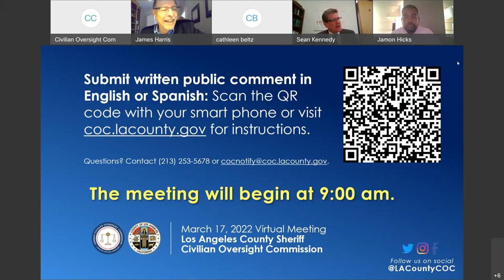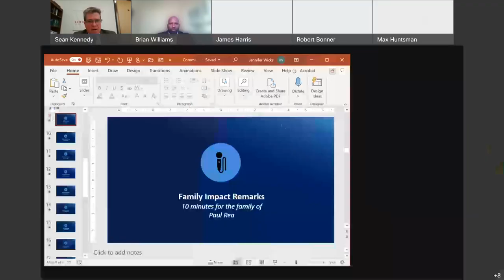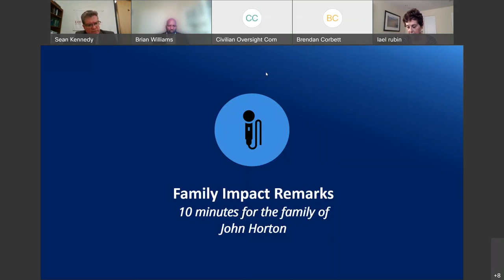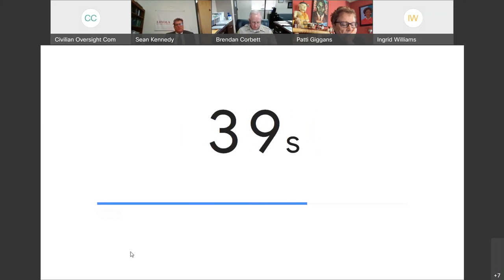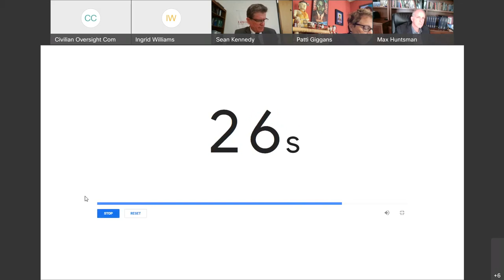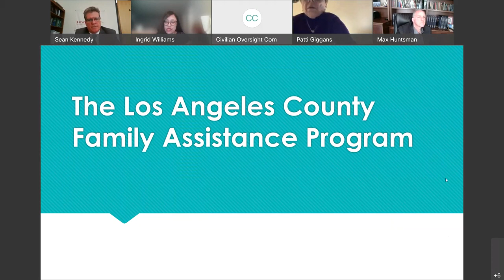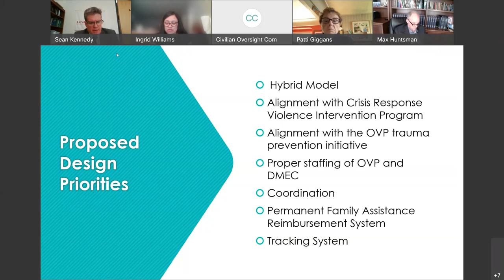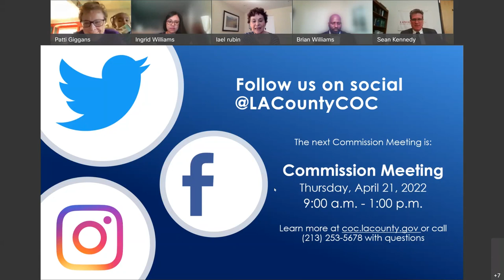Civilian Oversight Commission Meeting, March 17, 2022